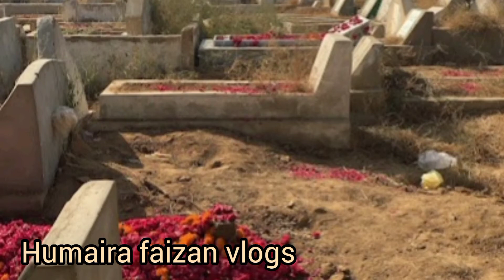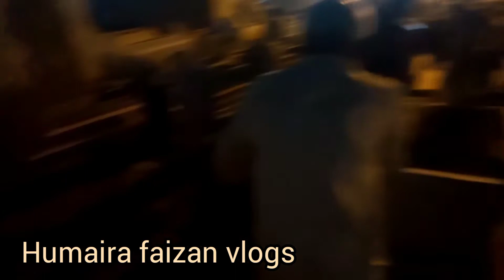shab_e_barat vilog# zeyarat_e Kabrustan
Shab e barat Mai qabrostan kis tarha jana chaye
shabe e barat vlog's
shab e barat ka tarika
shabe e barat Mai kia kre
shabe  e barat  k wazifa
shab e barat k tarika kia hai
shab e barat Mai kahan jae
kabrostan kis tarha jae
shab e barat ki fazilat
shab e barat kb hai 2023
shab e barat Mai kis ki magfirat nai Hoti
shab e barat ki naat